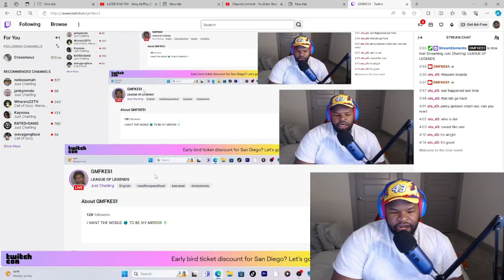HE KILLED SO MANY PEOPLE IN ATLANTA!!!!!!! LAZER DIM 700 - Greg Heffley